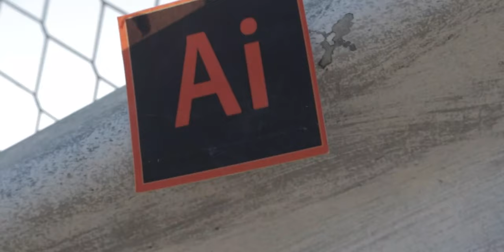GEEK PHOTOSHOOT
I Tried Stepping Infront Of The Camera As A Model For The First Time.

//FAN MAIL
Kroonstad
9499
South Africa